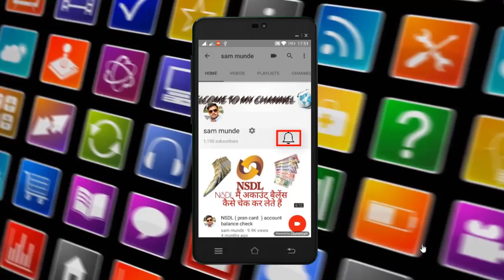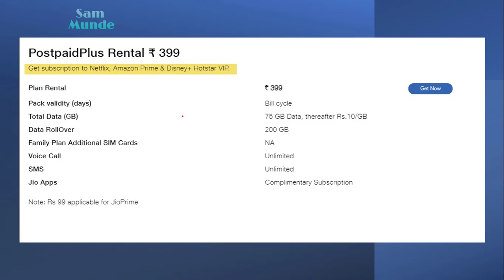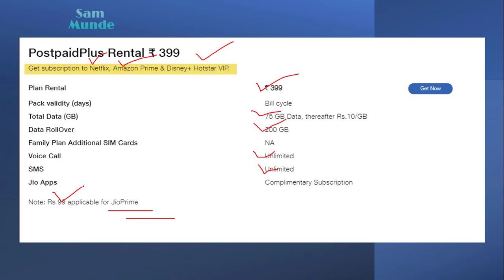₹500 में इतना कुछ मिलेगा } Amazon Prime Netflix hotstar